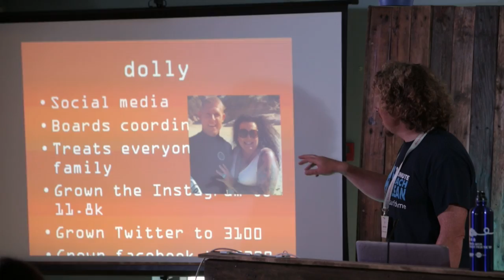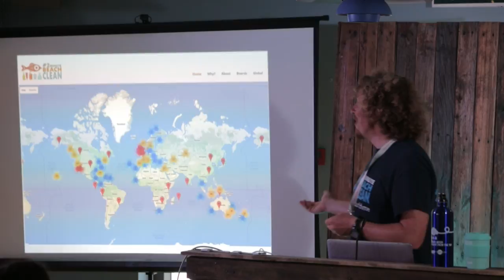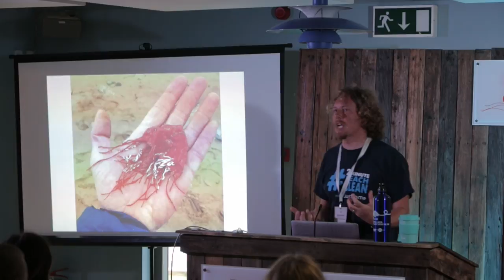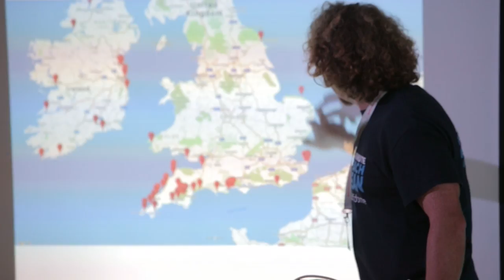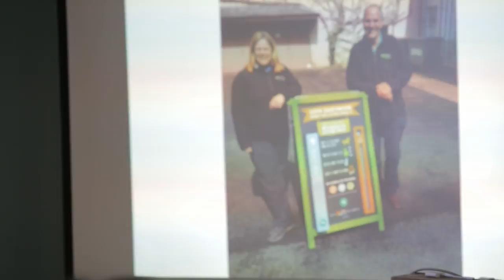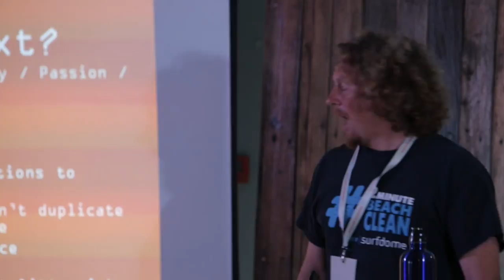Martin Dorey Talk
This video is about Martin Dorey Talk